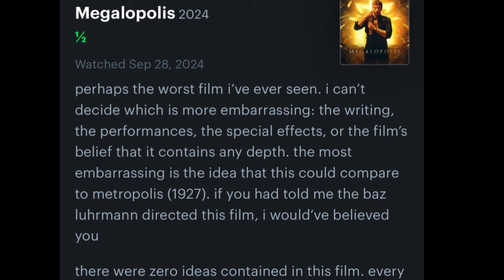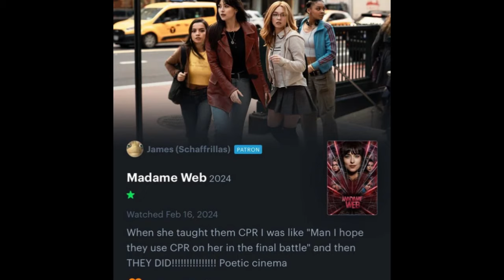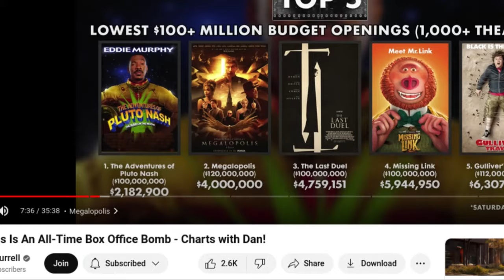Megalopolis 2024...FLOPS!? Is John Campea being too harsh or is Megalopolis WORSE than Madame Web?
MegaFLOPolis STUNS everyone with a record-breaking BAD opening!! John Campea goes through the NUMBERS and it is epic all-time failure. Will fans rally to see Megalopolis or is the film dead already???